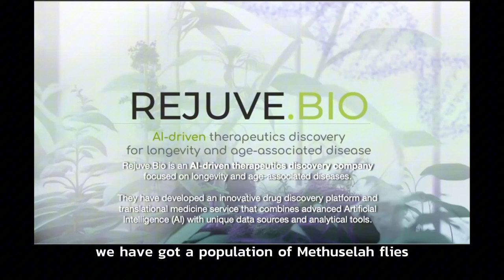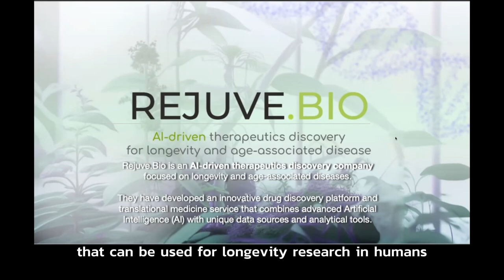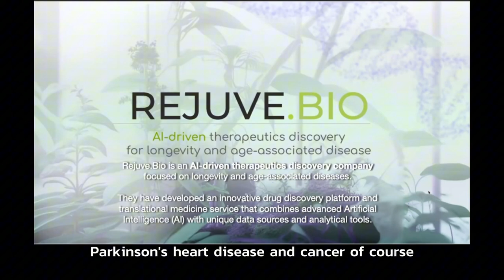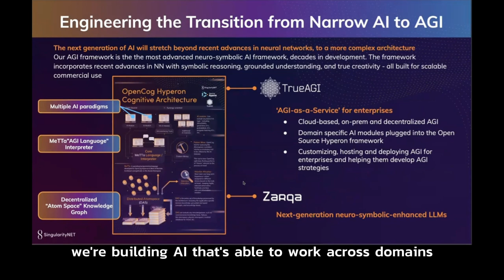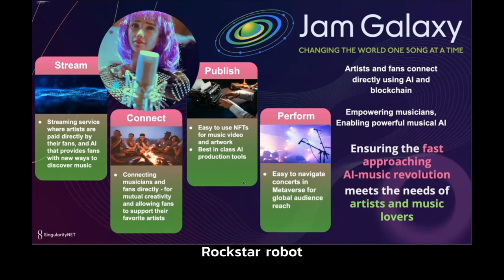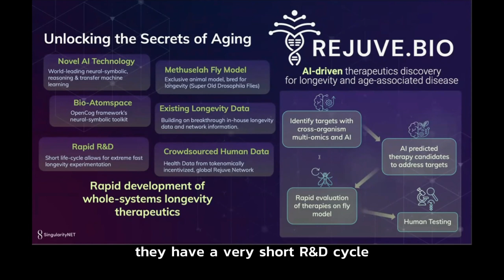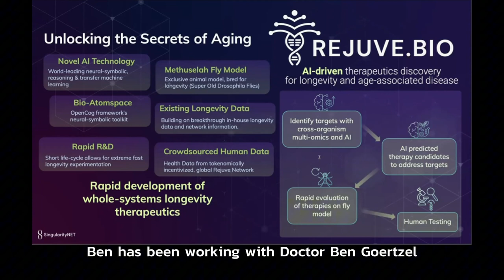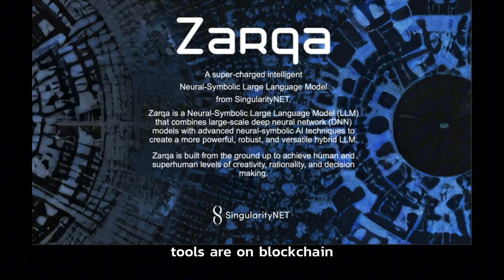Chains Beyond Borders: Janet Adams COO SingularityNET.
🤝🏼 Introducing Janet Adams, COO of SingularityNET, the premier decentralized AI marketplace powered by blockchain technology. SingularityNET is at the forefront of developing AGI to usher in a beneficial technological Singularity.

In this video, Janet shares insights into groundbreaking projects aimed at advancing various industries, ranging from longevity research to the music industry, all leveraging the power of AI technologies. Don't miss out on the opportunity to gain valuable knowledge and stay informed about the latest developments in AI and its transformative impact on diverse sectors.

Timestamps:

00:18 — Discovering SingularityNET: Unveiling the Future of AI
01:52 — The AI Revolution
03:32 — REJUVE.BIO: Pioneering AI-Driven Therapeutics for Longevity and Age-Associated Diseases
06:22 — Navigating the SingularityNET Ecosystem
07:32 — Engineering the Transition from Narrow AI to AGI
08:23 — Introducing Jam Galaxy: Revolutionizing the Music Industry with AI-Powered Connectivity
12:20 —Q&A

Join us on this journey of learning, growth, and success! 🚀